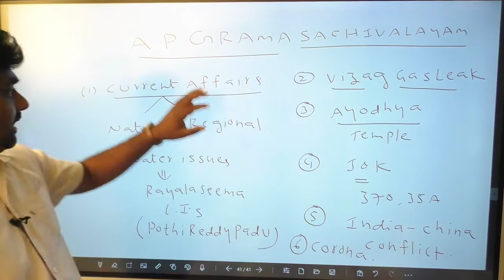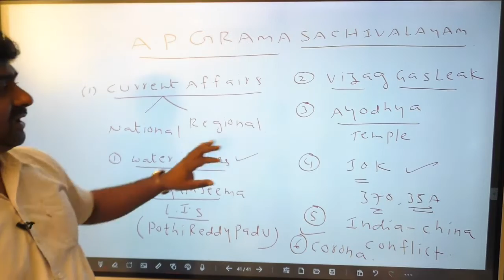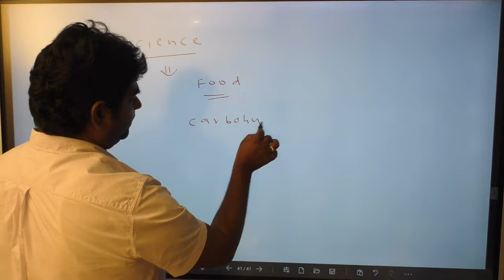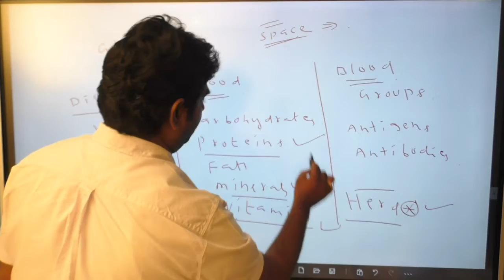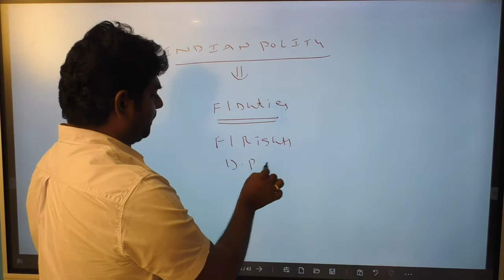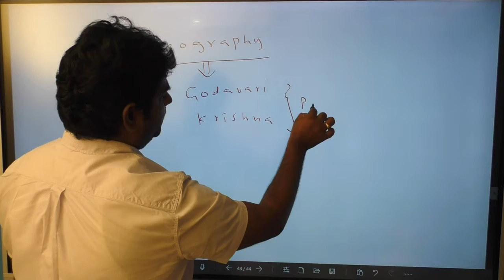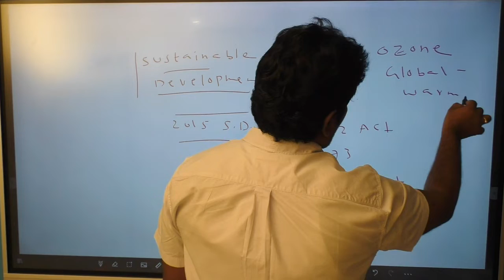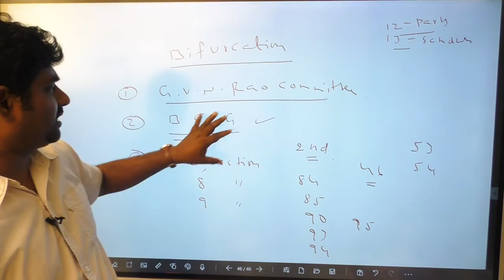AP GRAMA SACHIVALAYAM QUICK REVIEW part 3